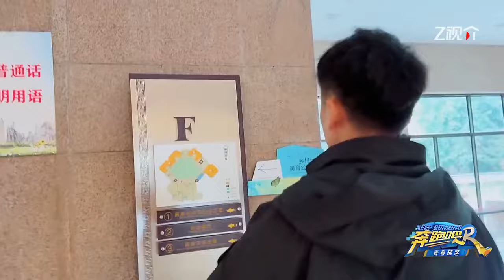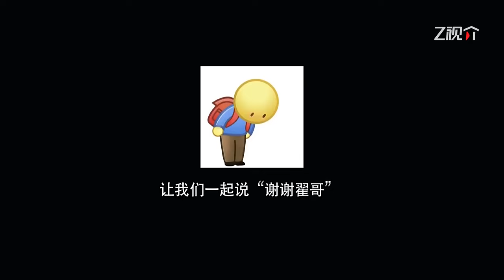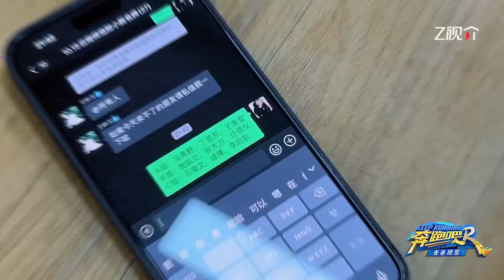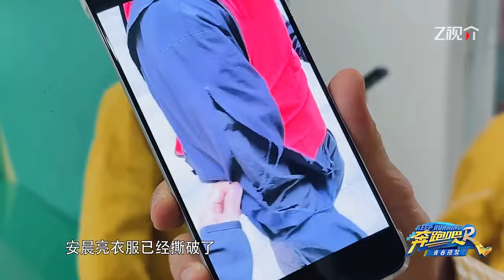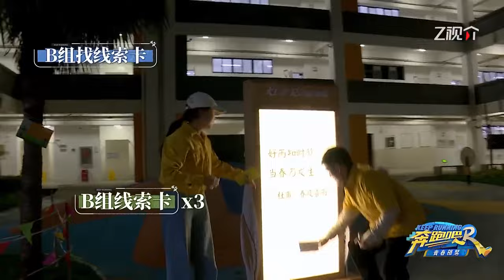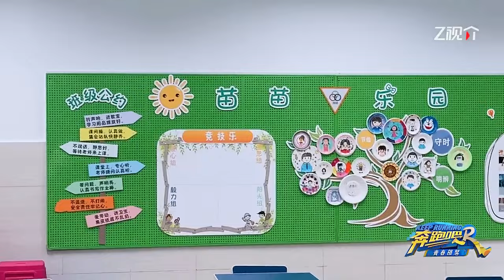撕名牌幕后揭秘！导演组场地陷入抉择？ 未播 |奔跑吧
⁉️什么？镜头下的TA们竟然是这样？🤓